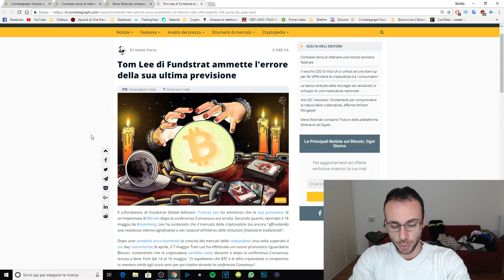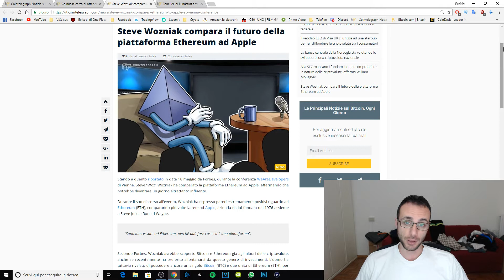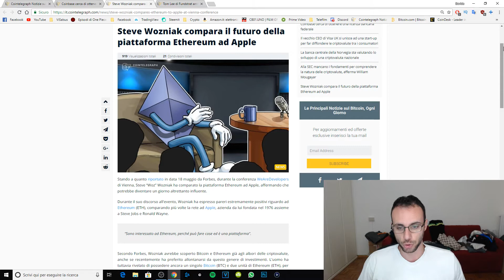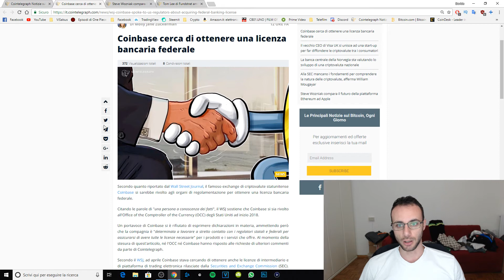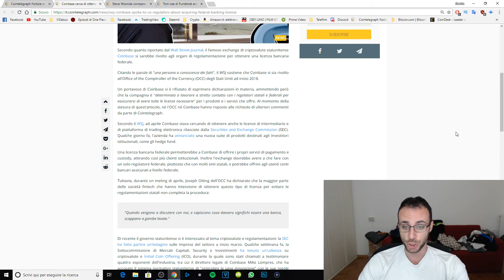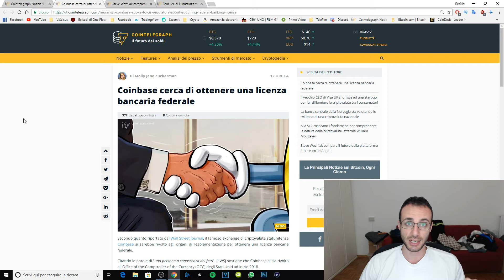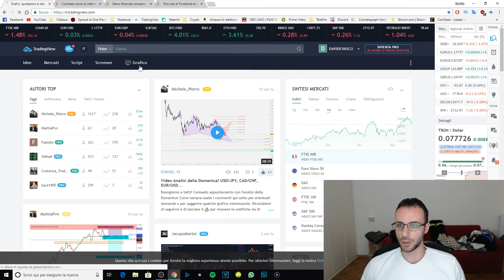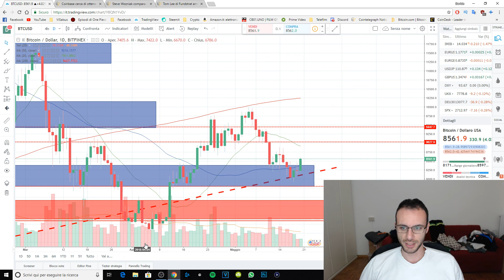BITCOIN 8500$ - ETHEREUM 750$ - MERCATO IN LEGGERA SALITA OGGI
Mercato in leggera salita oggi con buoni risultati su tutte le TOP 10 Cryptocurrency per maggior capitalizzazione di mercato.
TRON oggi fa segnare un bellissimo 13% portandosi in prima posizione tra le TOP GAINER delle prime 10 cripto, mentre poi abbiamo a seguire un BITCOIN CASH che fa segnare un 10% netto, ma i dati che veramente ci confortano sono un BITCOIN con 8500$ e un ETHEREUM con 750$ totalmente in positivo.
Le notizie del giorno sono:

- TOM LEE CHIEDE SCUSA PER AVER FATTO UNA PREVISIONE SBAGLIATA DEL BITCOIN
- STEVE WOZNIAK PARAGONA EHTEREUM AD APPLE
- COINBASE PROVA A PRENDERE UNA CERTIFICAZIONE FEDERALE

==REFERRAL==
GENESIS MINING: Mm5uYs